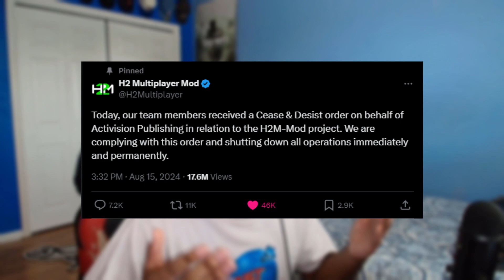I SHOULDN'T BE PLAYING THIS COD... (MW2 REMASTERED H2M)